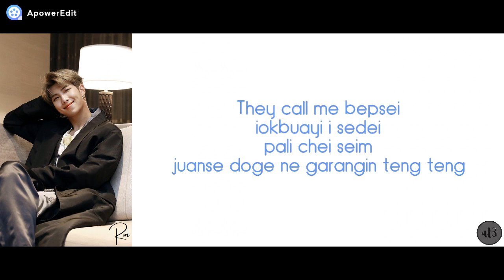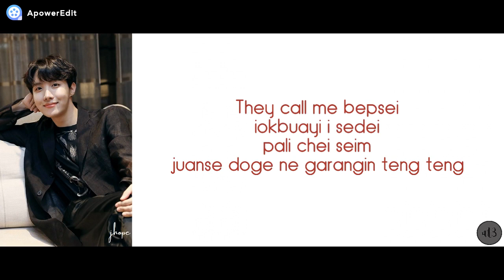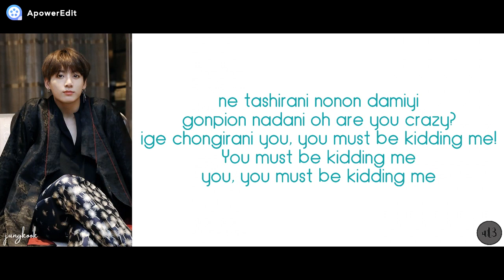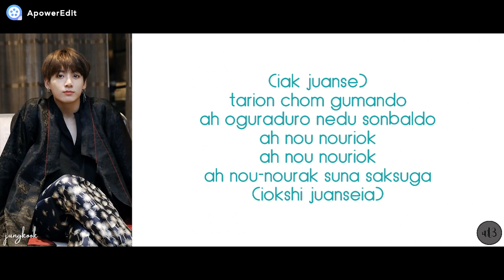BTS "BAEPSAE/SILVER SPOON/CROW TIT" - PRONUNCIACIÓN (ESPAÑOL)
PRONUNCIACIÓN:

They call me bepsei
iokbuayi i sedei
pali chei seim
juanse doge ne garangin teng teng

They call me wuh, bepsei
iokbuayi i sedei
pali chei seim
gumsuyoro teonane sonseim

aba gamion
iolyonpei
jakio gamion
sonseim
sansadurun jenpe
oloneson menal miopo sedei

urul bako chein chein
juansedurun wone wone mentein
gurogenun andeyi BANG BANG
igon chonsangi ania
igon chonsangi ania

ah norio noriok tarion chom gumando
ah oguraduro nedu sonbaldo
ah nou nouriok
ah nou nouriok
ah nou-nourak suna saksuga

(iak juanse)
tarion chom gumando
ah nou nouriok
ah nou nouriok

(iokshi juanseia) shilmanan shikio
(iokshi juanseia) irum gapane
(iokshi juanseia) dae magoga
(iokshi juanseia) juanseia

iokbuayi i sedei
pali chei seim

iokbuayi i sedei
pali chei seim
gumsuyoro teonane sonseim

nan bepsedari
non juansedari
genen marayi ne darin bekman buyari
nege yalbunde ochi gatun chonmo kani
They say tokatun chowonimion
güenchan chanil
Never Never Who

igon chonsangi ania
igon chonsangi ania

ah nou nouriok
ah nou nouriok

(iak juanse)
tarion chom gumando
ah nou nouriok
ah nou nouriok
(iokshi juanseia)

ne tashirani nonon damiyi
gonpion nadani oh are you crazy?
ige chongirani you, you must be kidding me!
You must be kidding me
you, you must be kidding me

ah nou nouriok
ah nou nouriok

(iak juanse)
tarion chom gumando
ah nou nouriok
ah nou nouriok
(iokshi juanseia)

(urin bepseia) shilmanan shikio
(urin bepseia) irum gapane
(urin bepseia) gachi salyago
(urin bepseia) bepseia

iokbuayi i sedei
pali chei seim

iokbuayi i sedei
pali chei seim
gumsuyoro teonane sonseim